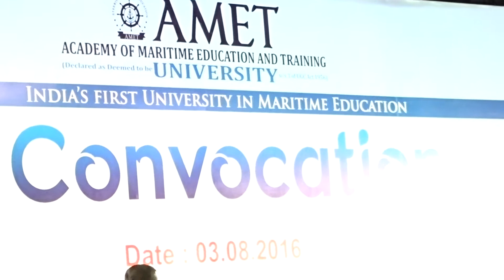AMET UNIVERSITY 6TH CONVOCATION